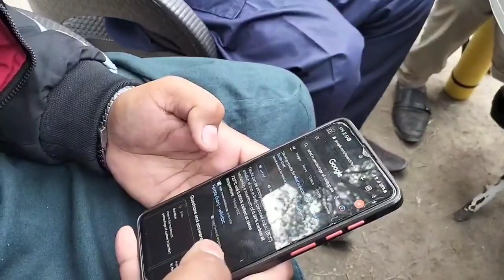University Routine || Umar ka favorite nashta || Mr Abubakar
Asalam o Alekum Everyone ! Welcome to the world of Mr. Abubakar
jazakAllah